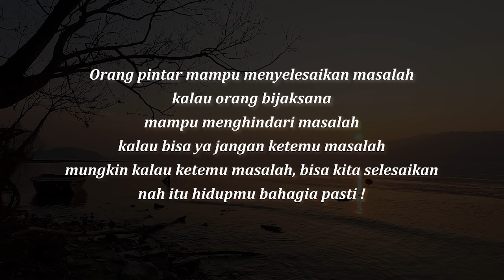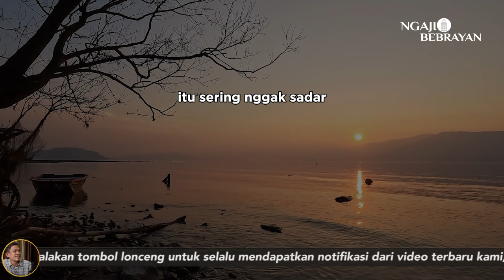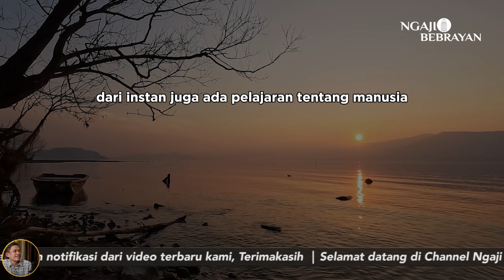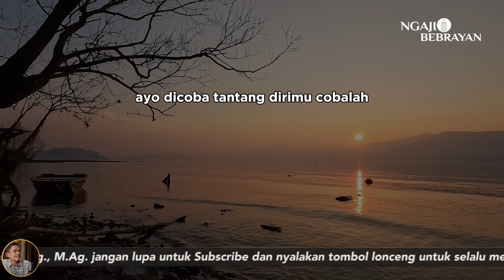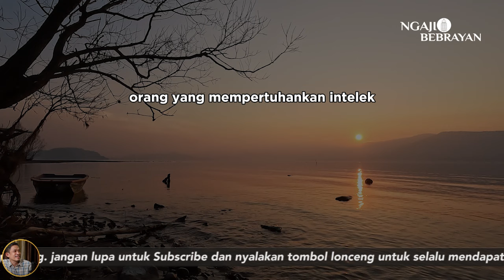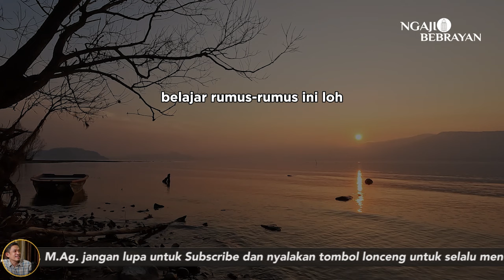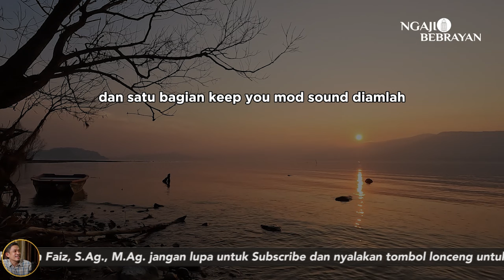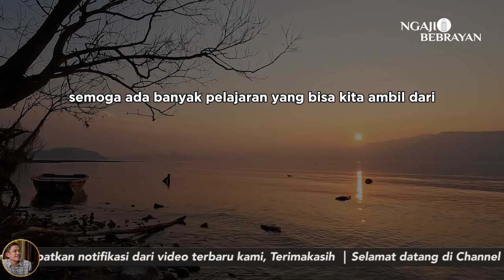Orang Pintar Pasti Mampu Menyelesaikan Masalah | Ngaji Filsafat | Dr. Fahruddin Faiz